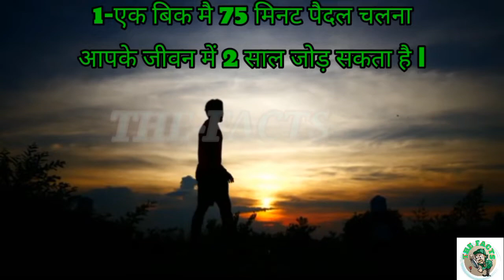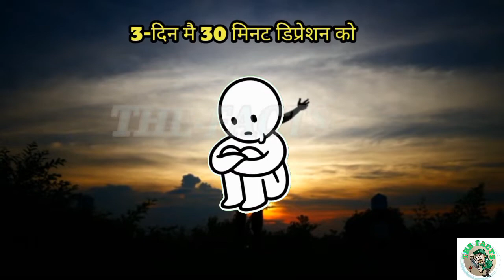पैदल चलने का🏃🏃🏃 अनोखा फायदा ! benefits of walking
Can you really walk your way to fitness? You bet! Get started today.
पैदल चलने का🏃🏃🏃 अनोखा फायदा ! benefits of walking daily @THE-FACTS ​

Know the benefits
Physical activity doesn't need to be complicated. Something as simple as a daily brisk walk can help you live a healthier life.

For example, regular brisk walking can help you:

Maintain a healthy weight and lose body fat
Prevent or manage various conditions, including heart disease, stroke, high blood pressure, cancer and type 2 diabetes
Improve cardiovascular fitness
Strengthen your bones and muscles
Improve muscle endurance
Increase energy levels
Improve your mood, cognition, memory and sleep
Improve your balance and coordination
Strengthen immune system
Reduce stress and tension

walking
health
benefits of walking
news
benefits of walking everyday
walking for weight loss
walking benefits
health benefits of walking
lose weight
walking workout
benefits
weight loss
cardio
lifestyle
watch-utility
daily walking benefits
how to walk correctly
walking exercise
walking for health
fitness
walk exercises
advantages of walking

all benefits of walking
benefits of walking after eating
benefits of walking barefoot
morning walk
timesxp
benefits of walking for 30 minutes
health tips
nutritionist hajera
dietricz
walking is a must
walk india walk
morning habits
easy weight loss
how to lose weight with walking
ladies health
good for immunity
benefits of walking in hindi
healthy heart
what are the benefits of walking
cardio benefits of walking
walking in the jungle
walking dead
walking in the rain
morning walk song
morning walk ke fayde
morning walk music
walking for bone health
walking for vericose vein
helps in weight loss
80000st
muscle flexible
muscle strength
stretch
arch of foot
physio learning
physio lectures
lecture in urdu
benefits of walking 6 milea daily
5 shocking benefits of walking
retro walking benefits
walking backwards benefits
bob and brad
live better
become free
why you should walk backwards self help
walking backwards for beginners walking 10000 steps
funny
ancient chinese health secrets
knee rehabilitation
lower back pain
help with knee pain
self improvement
paul drake
you need to know
reverse walking
retro walking
walking backwards
5 benefits
5 benefits walking backwards you need to know
walking music
walking landscape
walking relaxation
walking meditation
benefits of walking!
31sda
vidiq
think media
health&wellness
grass
park
barefoot running
barefoot walking
heart
stress
exercise
body
our
walking pattern
amazing
vlogger
travel
mountain
walking at home
walking as exercise
walking for 30 minutes in the morning
walk everyday
health benefits of morning walk
advantages of walking daily
importance of walking daily
walking to lose weight
prevent heart disease
stimulate brain
diaphragmatic breathing
fat loss
simple workout
walk every day
films
scenic
scenicfilms
relaxationscenicfilms
relaxation
hidden benefits of crab walk workout you didn’t know/arm/back/shoulder workout
accra ghana
full body workout at home
full body
biceps workout
belly fat workout for beginners
belly fat workout
home workout routines for beginners
home workout routines to build muscle
home workout routines
loyce fitness
crab walk exercise
hidden benefits of crab walk workout you didn’t know
20 lines
15 lines on
5 lines on
10 lines on
essay on
of
how to lose weight fast
local
connect-the-dots
mamata vlogs khira gaintha
visit to 1st womens business mela
visit to art and crafts adivasi mela
visit to biju pattnaik park
visit to deer park
simple walk some time in evening
how evening walk is necessary
my evening walk with some happy.beauty and fun
ember entertainment
the walking dead empires survival
gentle cardio
cardio fitness
cardio workout
short workouts
quick workouts
walking exercise advantages
christian fitness
the benefits of walking
sore foot after beach
foot injuries
beach walking
walking after a stroke
stroke leg exercises
achilles tendon rupture recovery exercises

walking the right way
running
forefoot walking
toe walking exercise benefits
how to walk properly
push off walking
speed drills
walking exercises

walking benefits in Hindi
walking benefits for weight loss
walking benefits for brain
daily walking benefits
30 minute walking benefits
1 hour walking benefits
paidal chalne ke fayde
benefits of morning walk
chalne ke fayde
walking health benefits
effects of walking
tej chalne ke fayde
brisk walking benefits